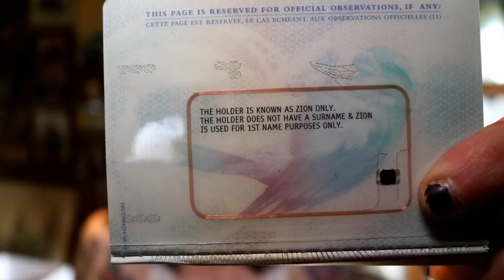How To CHANGE YOUR NAME Fast, Legally, Cheaply & Permanently. Statutory Declaration FULL explanation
My book "A Life Amid Crisis" is OUT NOW and reached #3 on Amazon's Bestselling Music Biography Chart (April 2017)!

SIGNED COPIES

Outisde the UK, just search "Lord Zion" on your Amazon.

About this video:
Full explanation as to how you can LEGALLY and permanently change your name. This method is simple, easy, cheap and 100% legal. Forget about Deed Poll, this is a fraction of the cost. You could have a brand new name of your choice within 24 hours!